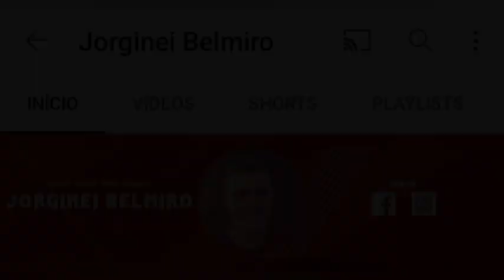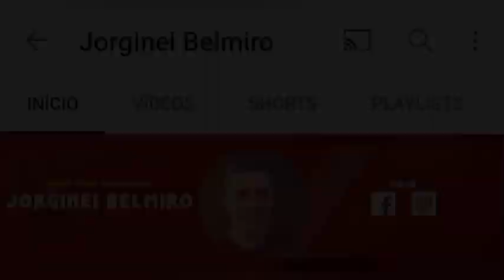AS CONSEQUÊNCIAS DO ADULTÉRIO NA FAMÍLIA | Arilton Oliveira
Quer aprender a viver de YOUTUBE ?

@Arilton Oliveira - Oficial